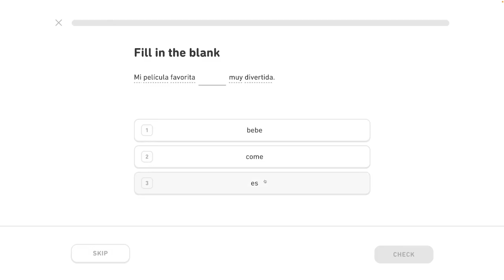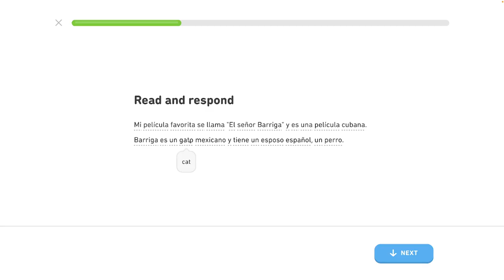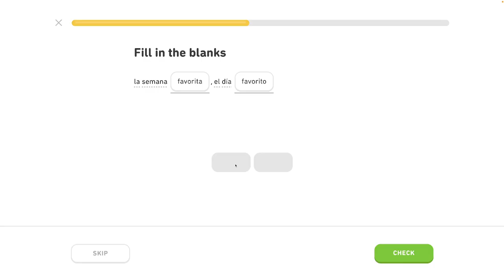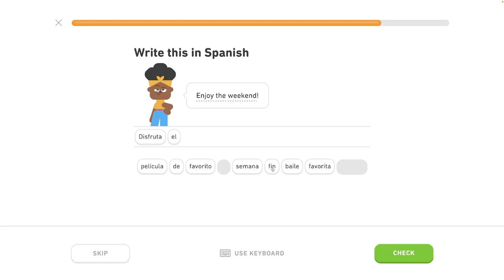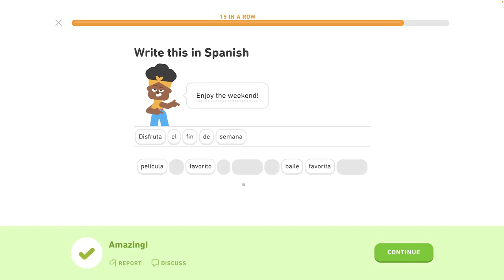🇪🇸 Rozvrh - Level 1/6, lekcia 3/4 - Španielsky s Yetim